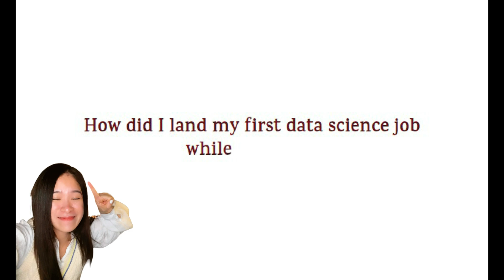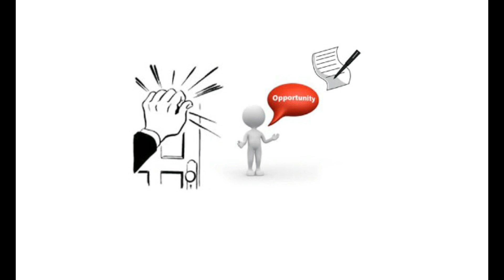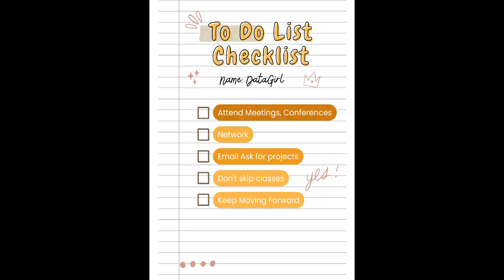How to Land a First Data Science Job While in School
Hi Everyone,

In this video, I will share how I found my first part-time job as a data science student. Some tips may be helpful for those looking for internships or jobs. This video is not only for data science/analysis fields but also others. I hope you enjoy it. Remember to share your story as well.

Here are some steps you can take to land a data science job while in school:

Develop a strong foundation in data science concepts and technologies: This can include taking courses or workshops in statistics, programming, machine learning, and data visualization.

Build a portfolio of projects: Create a portfolio that showcases your skills and knowledge of data science. These could include class assignments, personal projects, or even open-source contributions.

Network with professionals in the field: Attend conferences, meetups, or networking events in the data science community. This can help you make connections and learn about job opportunities.

Consider internships or part-time positions: Look for internships or part-time jobs that will give you experience in data science. These can be a great way to gain practical experience and make connections in the industry.

Be proactive in your job search: Research companies hiring data scientists and reach out to them directly to express your interest. Be prepared to showcase your skills and experience in interviews.

Overall, landing a data science job while in school will require a combination of hard work, dedication, and networking. By building a strong foundation in data science and actively pursuing job opportunities, you can increase your chances of finding a position that aligns with your goals and interests.

-- Timestamps---
00:00 Intro
00:22 Hello Guys
00:59 How to find a job while in college
01:29 First takeaway
02:15 Second takeaway
02:47 Last One

🤝 My GitHub:
- Old code to scrape many cities (you may need to change a bit before using it)

📖 My Medium:
- I explained in detail in this article how to scrape Zillow by Beautifulsoup from python

-- Timestamps---
00:00 Intro Data Girl Channel
00:17 Scraping Zillow using Python from Scratch
06:08 How to earn money from this side project?